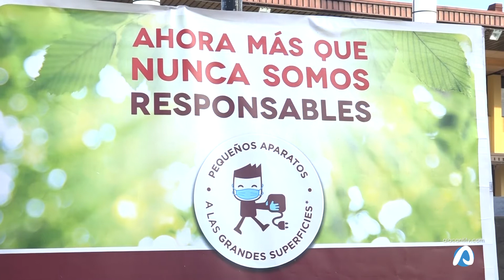El Mercadillo de El Campello mejora en sostenibilidad a base de aumentar el reciclaje